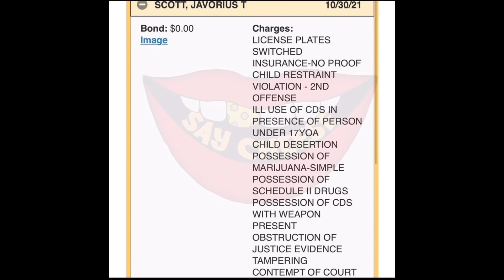JaydaYoungan Arrested Again After Dropping “Many Men” With Fredo Bang